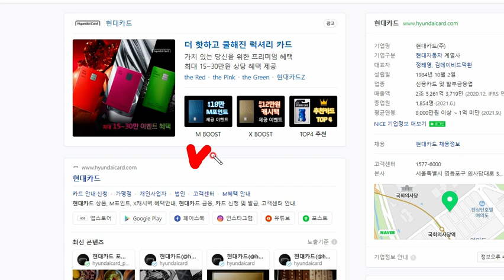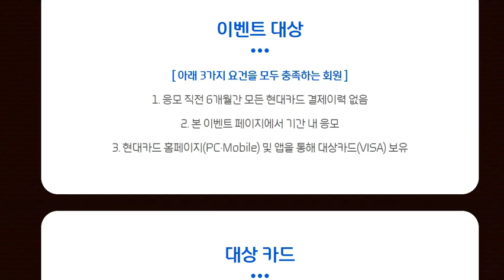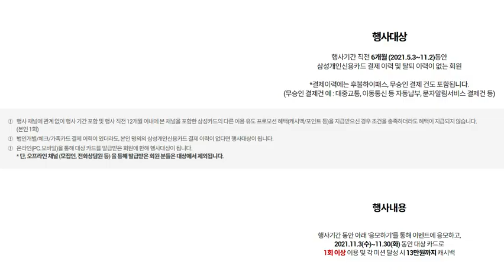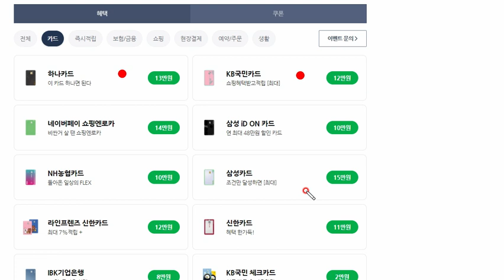21년11월 신용카드 캐쉬백혜택모음 및 링크... 해피리워드카드 현대카드 삼성카드 국민카드 롯데카드 등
21년11월 신용카드 캐쉬백혜택모음 및 링크... 해피리워드카드 현대카드 삼성카드 국민카드 롯데카드 등